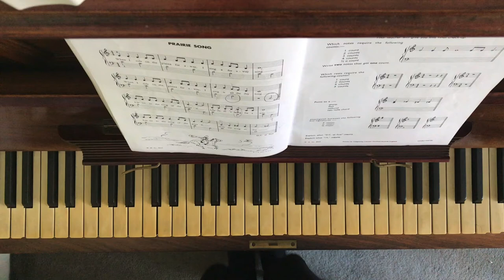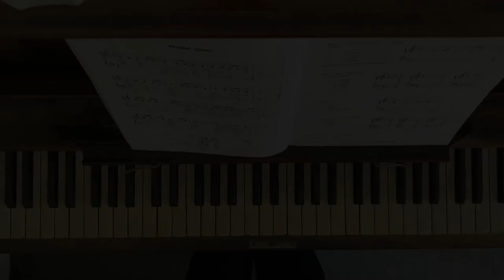Prarie Song - Ministeps to Music Phase 2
Prarie Song from Ministeps to Music Phase 2 by Edna Mae Burnham